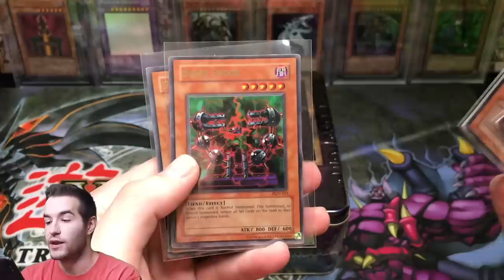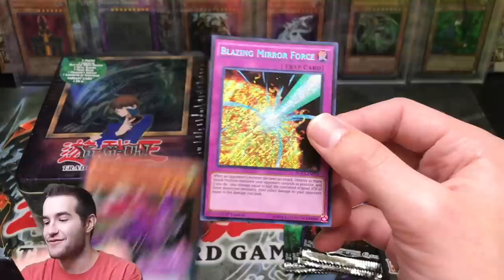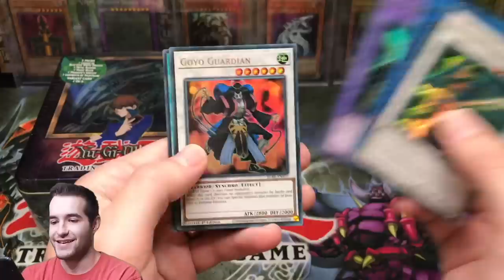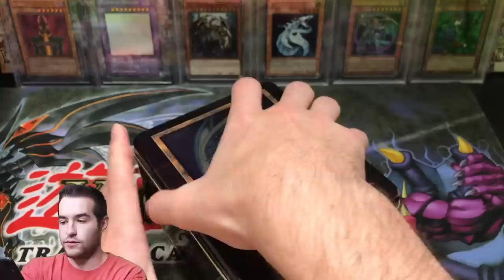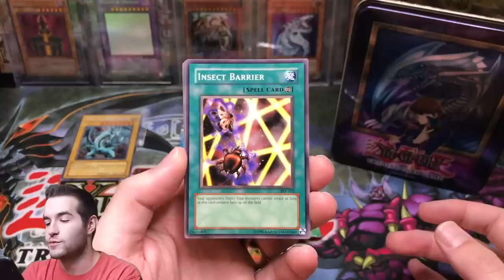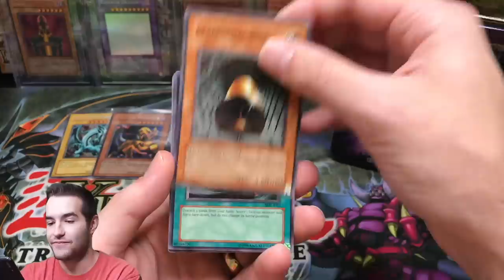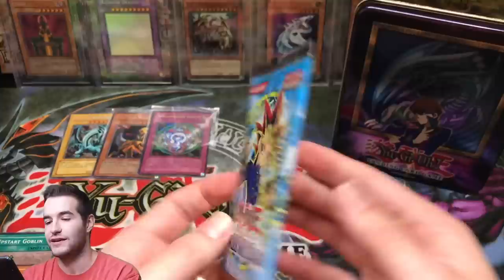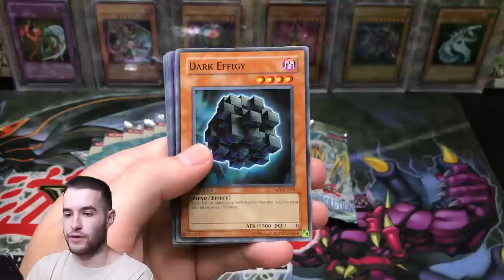2003 BLUE-EYES WHITE DRAGON Tin Yugioh Cards Opening! Opening a 17 Year Old Tin for 17K SUBSCRIBERS!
1) Like the video!
3) Answer the question at the beginning of the video in the comments!

EBAY LINK!

In today's video I will be opening a 2003 Blue-Eyes White Dragon Tin! This is a $500-$600 tin!